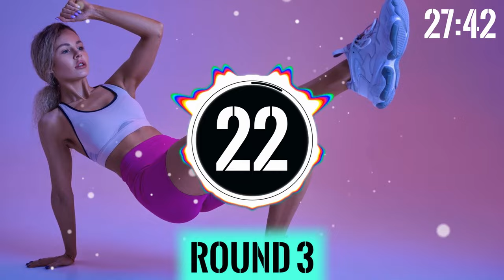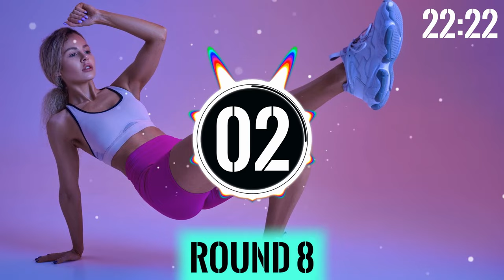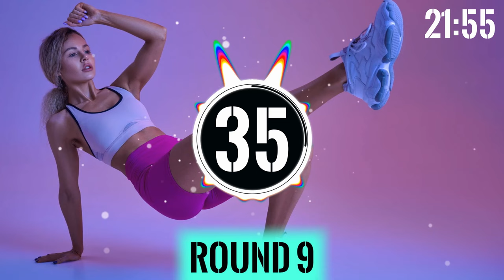30 Minutes Workout HIIT Timer [Tabata Timer]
► Enjoy this 30 Minutes Workout HIIT Timer [Tabata Timer] in your next training session! This Tabata Timer will help you to push your own Limits.
It is my pleasure to present you a top selection of songs to bring your workout to the next level. Let the power of this hiit playlist motivate you.

30 rounds // High intensity interval timer // 40/20
40 seconds workout / 20 seconds rest

• This workout session can be used for HIIT, Tabata or any other training including an interval timer